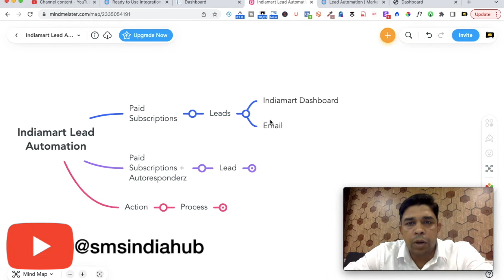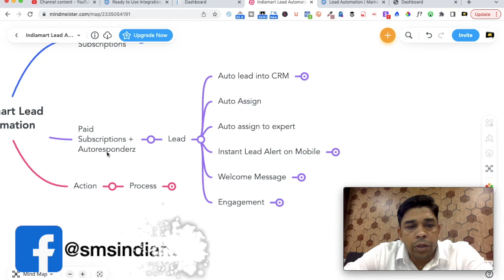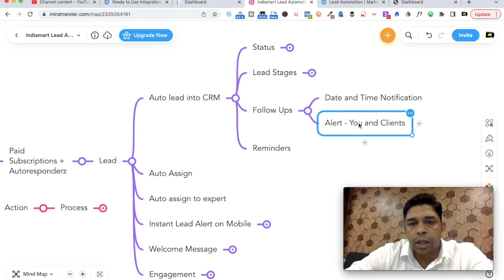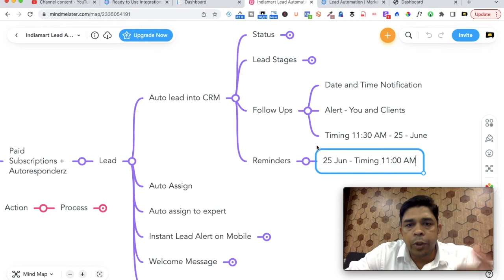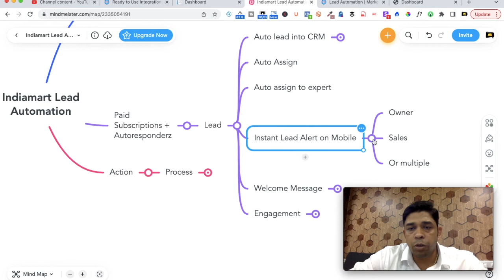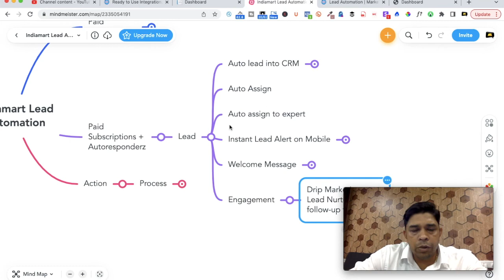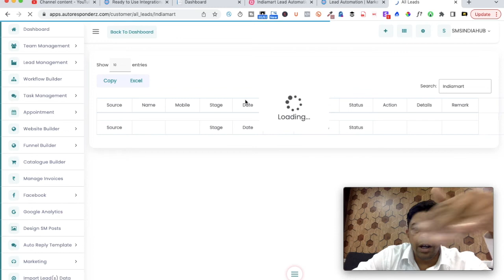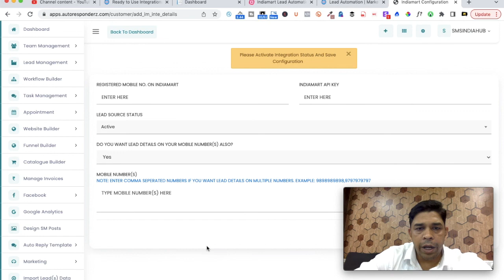Indiamart Lead Automation | How to convert maximum Indiamart Leads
Indiamart Lead Automation.
How to convert maximum Indiamart Leads.
Know how to convert Indiamart lead fast.